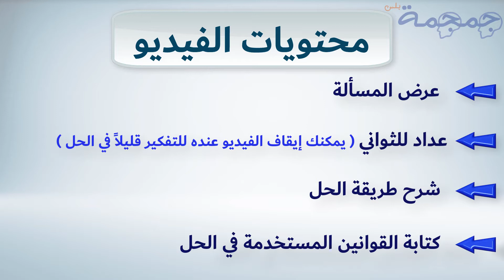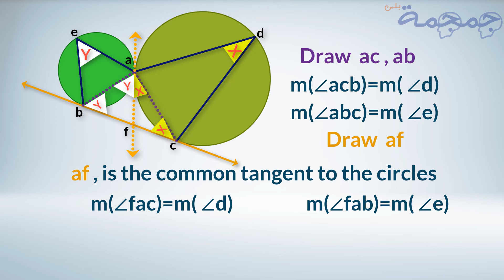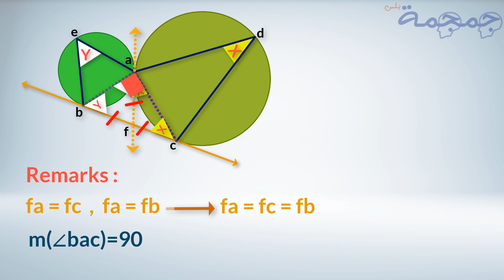هل يمكنك إيجاد مجموع قياس الزاويتين المحيطيتين للدائرتين المتماستين ؟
إيجاد قياس مجموع زاويتين محيطتين كلا منهما مرسوم داخل دائرة ، والدائرتين متماستين عند نقطة
سلسلة جمجمة ( بلس ) - حلقة (2)

00:09 محتويات الفيديو
00:23 عرض المسألة : إيجاد قياس مجموع زاويتين محيطيتين كلا منهما مرسوم داخل دائرة ، والدائرتين متماستين عند نقطة
00:49 عداد الثواني ( يمكن وقف الفيديو - للتفكير قليلا في الحل )
00:59 شرح حل المسألة بالتفصيل
02:17 ملاحظات مفيدة على المسألة
02:37 خاتمة الفيديو - وكتابة القوانين المستخدمة في الحل